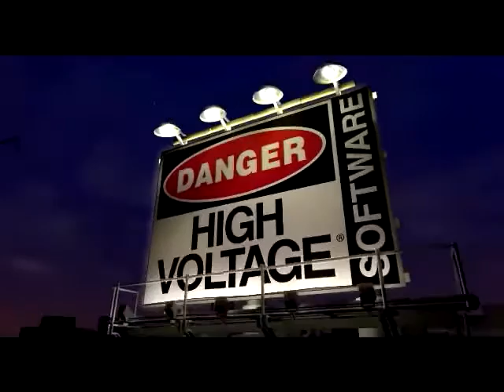LEGO Racers: High Voltage Software Intro (music only)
The HVS intro to LEGO Racers without the SFX.
The music track was extracted from the PC demo using various tools.